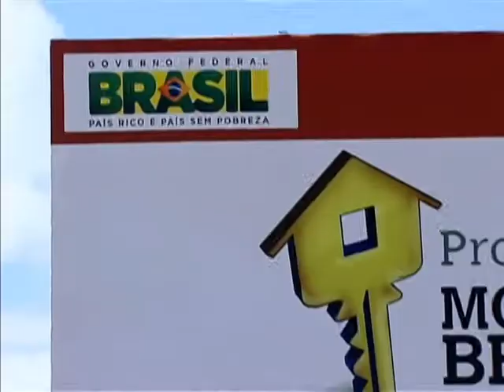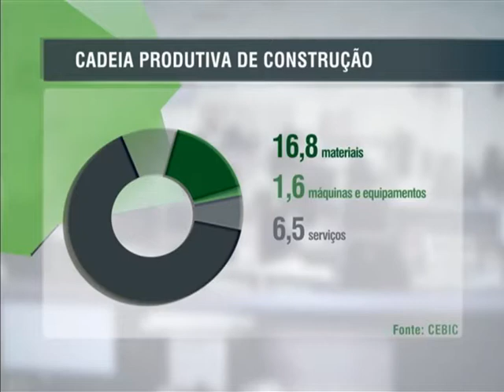Famílias de Bauru (SP) ganham novas unidades do Minha Casa, Minha Vida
ATIVIDADES DA PRESIDENTA - 25.03.14: A presidenta Dilma Rousseff cumpre agenda em Bauru (SP) nesta terça-feira (25), onde participará da entrega de 944 unidades habitacionais do programa Minha Casa, Minha Vida. Divididas em 2 condomínios residenciais, as moradias possuem 2 quartos, sala e cozinha, além de uma pequena área de serviço. Das casas entregues nesta terça-feira, 60% estão em nome de mulheres, 10% em nome de idosos e 3% foi destinado a pessoas com deficiência.